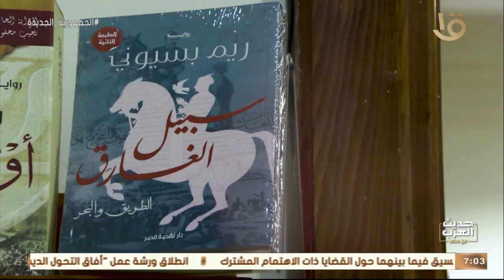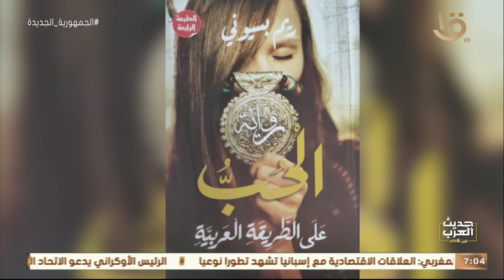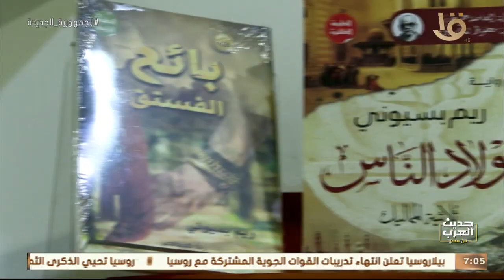حديث العرب من مصر |عن القصة والرواية المصرية مع الروائية د. ريم بسيوني في ضيافة د. درية شرف الدين